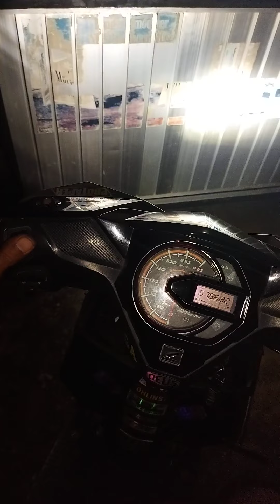ganti lampu BEAT !! pakai LED 35 watt ? tanpa merusak kabel klistrikan,full tutorial..beat 2019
pasang lampu beat pakai LED 35 watt,tanpa harus merusak jalur kabel klistrikan bawaan motor ?? perhatikan tutorial dgn jelas biyar tidak gagal faham... !!